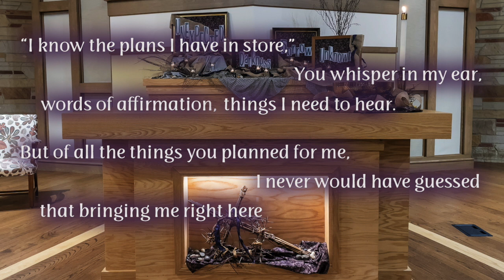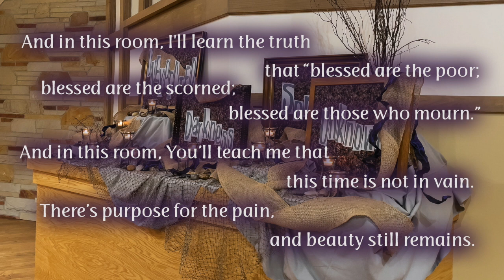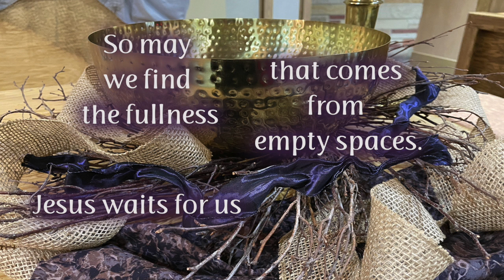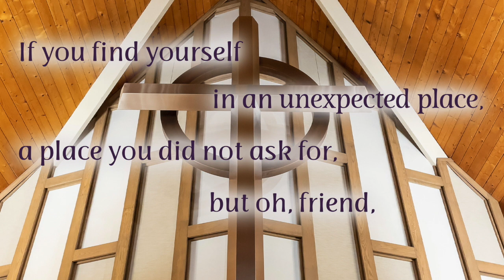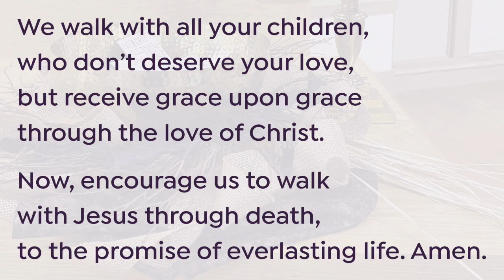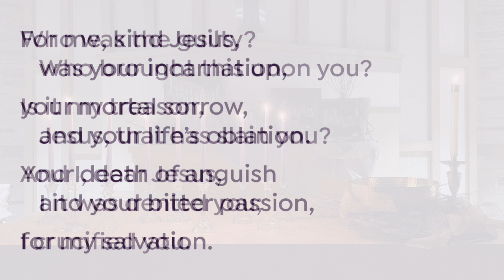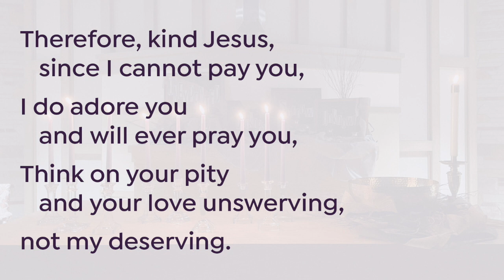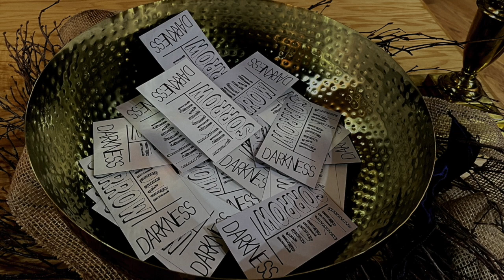Community of Faith UCC - Worship Service for Good Friday, 4/2/21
Good Friday Worship Service for Community of Faith United Church of Christ, Elyria, Ohio. April 2, 2021.
Pastor: Rev. Kathy Ketchum
Music Director: Jennifer Trakas
Organist/Video Editor: Bryan Bird
Vocalists: Bill, Bryan, and Janet Bird; Paul Eaton; Kathy Ketchum; Nancy Scharfeld; Jen and Terry Trakas
Sound Technician: Terry Trakas
Videographer: Jim Ketchum